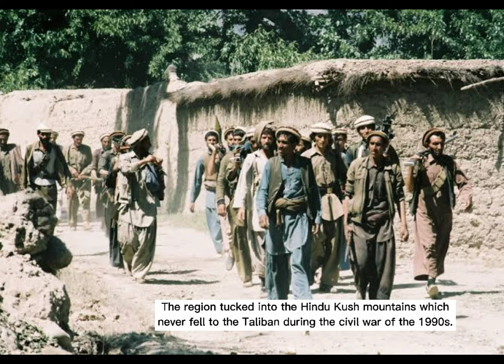Will Taliban Be Able To Conquer Resistance Force in Panjshir Valley?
More Uploads-
Panjshir Valley, Why Taliban can't conquer it?

The Panjshir Valley of Afghanistan is the place where the anti-Taliban forces working to form a guerrilla movement to take on the Islamic fundamentalist group.
Panjshir Valley is located 150 kilometers or 93 miles northeast of the capital, Kabul. Some of the senior members of the ousted government are leading to form guerilla like the deposed Vice President Amrullah Saleh and ex-Defense Minister Bismillah Mohammadi.
Saleh said on Twitter that
"I will never, ever and under no circumstances bow to the Taliban terrorists. I will never betray the soul and legacy of my hero Ahmad Shah Mas[s]oud, the commander, the legend and the guide,"

The geographical position of Panjshir Valley is almost closing off from the rest of the country. The only entrance to the region is the usage of a narrow passage created by the Panjshir River, which can be defended by military.
The region tucked into the Hindu Kush mountains which never fell to the Taliban during the civil war of the 1990s.

 Panjshir Valley is the last place of Afghanistan that will resist the Islamist extremist group.

The Valley has 150,000 inhabitants belong to the Tajik ethnic group. The majority of the Taliban are Pashtuns.
The valley is rich in emeralds. This was used to finance the resistance against those in power.

Panjshir Valley is considered as the safest regions in Afghanistan during the time of the NATO-backed government from 2001 to 2021.

Ahmad Shah Massoud is the most famed anti-Taliban fighter, who led the resistance against the Islamic fundamentalist group from his stronghold in the Panjshir valley until he died in 2001.

Ahmad Shah went on to resist the communist government in Kabul and the Soviet Union. Then he became one of the country's most influential mujahedeen commanders.

In 1989, Massoud and his United Front,also known as the Northern Alliance, successfully control not only the Panjshir Valley but almost all of northeastern Afghanistan up to the border with China and Tajikistan, protecting the region from the Taliban.

Massoud built democratic institutions and strongly believed that women should be given an equal place in the society.
He wants to unify Afghanistan in which ethnic and religious boundaries, but, the Human Rights Watch organization accused Massoud and his United Front of committing massive human rights violations in the battle for Kabul during the civil war.

In 2001, Massoud was killed by suspected al-Qaeda militants.
Now, the son of Ahmad Shah Massoud, Ahmad Massoud, is hoping to continue the "father's footsteps."

Massoud, who closely resembles his father in appearance and habits, commands a militia in the valley.
"I write from the Panjshir Valley today, ready to follow in my father's footsteps, with mujahideen fighters who are prepared to once again take on the Taliban," he said.

It is not yet clear how strong this new anti-Taliban resistance movement, and it is not yet clear how the Taliban will react to it.

"If we can take the Taliban at their word, then Panjshir should be safe because the war in Afghanistan is over. The Taliban have pledged to stop using force, which suggests that they will leave areas not controlled by the Taliban alone. But we will have to wait and see," "But if an organized military resistance forms in the region, I don't think it's out of the question that the Taliban will go against it. And if they do, they will win quickly and easily." Michael Kugelman, a South Asia expert at the Washington-based Wilson Center, told DW.